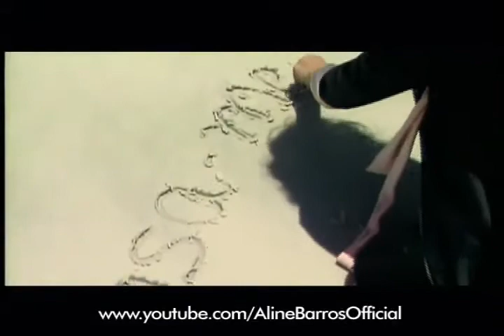Aline Barros Sonda me e Usa me HQ